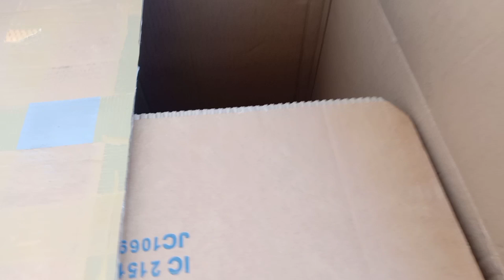Sharjah ka mosam badal gaya l Day in my life